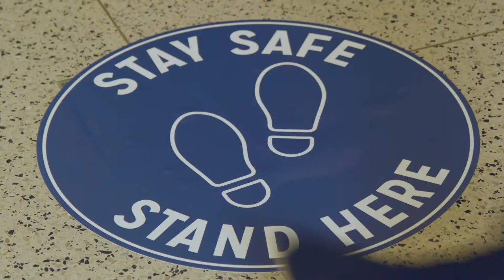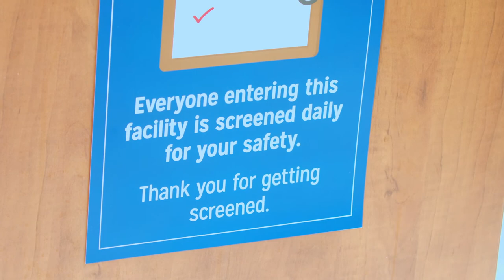Henry Ford Promise Trailer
Video Vaccine produced to help ease patient fears about returning to the hospital.